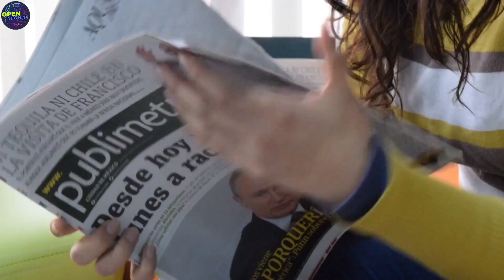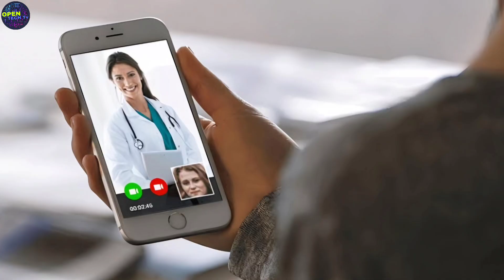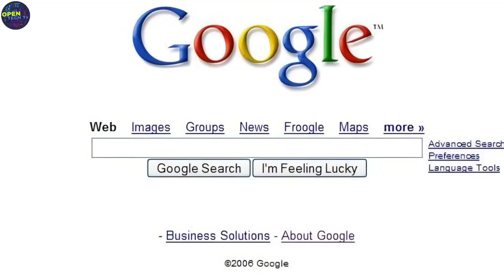How Technology is Changing Our World 2024 Hindi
How Technology is Changing Our World 2024 Hindi technology tech | Tech Revolution 2024

Query Solved in this Video :
* How has technology transformed industries like entertainment, news, and education?
* What are some of the most significant technological advancements in recent years?
* How has technology impacted our daily lives and the way we interact with the world?
* What are the potential challenges and risks associated with technological advancements?
* What does the future hold for technology, and how will it continue to shape our world?

01 how technology changed the world
02 technology in entertainment
03 technology in news
04 technology in education
05 technology in healthcare
06 How to Fix Common Tech Problems
07 New Technology fun facts in 2024
08 AI Chatbots Explained
09 5G Network in India: Benefits and Challenges
10 Quantum Computing Explained
11 New technology innovation in 2024

00:00 : Intro
00:33 : Technology in news ?
0:52 : Technology in Entertainment ?
01:18 : Technology in Education ?
01:37 : Technology in Medical field ?
01:58 : Technology some facts 2024 ?
02:27 : Conclusion & Outro ?

If you like my content Also - ☑️
Follow me Open Tech Tv on : ❤️